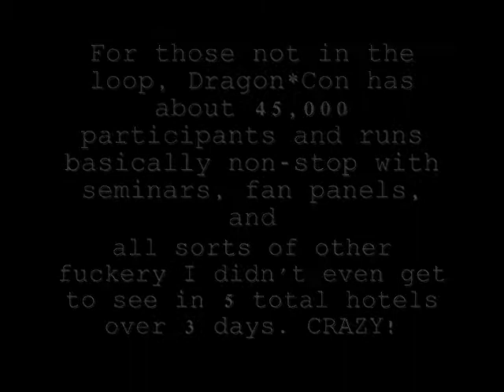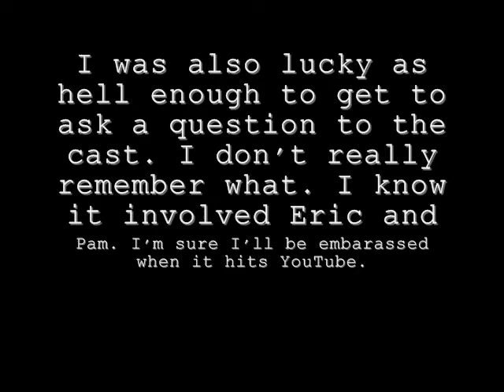Reasons why My New Reasons Vid is Late (Dragon*Con 2011)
This isn't a Sooric vid, just a general Trubie one.

Reasons #19 will be up in about 3 hours. Promise!